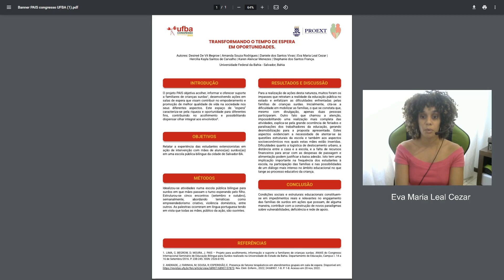“Transformando o tempo de espera em oportunidades”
Autores:
Amanda Souza Rodrigues (CPF: 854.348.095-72)
Daniele dos Santos Vivas (CPF: 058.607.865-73)
Eva Maria Leal Cezar (CPF: 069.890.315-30)
Hercilia Kayla Santos de Carvalho (CPF: 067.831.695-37)
Karen Alencar Menezes (CPF: 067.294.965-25)
Stephanie dos Santos França (CPF: 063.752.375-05)

Introdução: O projeto PAIS objetiva acolher, informar e oferecer suporte a familiares de crianças surdas1, desenvolvendo ações em salas de espera que visam contribuir no empoderamento e promoção de melhor qualidade de vida na sociedade nos seus diferentes aspectos. Este espaço de “espera” caracteriza-se pela riqueza e oportunidade para diferentes fins, contribuindo no acolhimento possibilitando dispensar olhar integral aos envolvidos2. Objetivo: Relatar a experiência das estudantes extensionistas em ação de intervenção com mães de alunos(as) surdos(as) em uma escola pública bilíngue da cidade de Salvador-BA. Métodos: Idealizou-se atividades numa escola pública bilíngue para surdos em que mães passam o turno esperando pelo filho. Estruturou-se cinco encontros (setembro e outubro), semanalmente, abordando temáticas como empreendedorismo criativo e violência doméstica. As palestras ocorreram em língua portuguesa tendo em vista que todas as mães são ouvintes, público da ação. Resultados: Para a realização de ações desta natureza, muitos foram os empasses que retratam a realidade da educação pública no estado e enfatizam as dificuldades enfrentadas pelas famílias de crianças surdas. Inicialmente cita-se a dificuldade em mobilizar as famílias, o que se constata que, mesmo com divulgação,  apenas duas pessoas participaram. Houve grande ocorrência de feriados e paralisações dos trabalhadores da educação, gerando desmobilização para a proposta apresentada.  Estes aspectos evidenciam a necessidade de atentar-se às questões estruturais da escola e também aos aspectos socioeconômicos nos quais estão inseridas. Dificuldades quanto a logística de deslocamento  urbano, a distância entre a casa e a escola, e a falta de recursos financeiros para arcar com as despesas de passagem e alimentação podem justificar a baixa adesão. Conclusão: Condições sociais e estruturais educacionais constituem-se em impedimentos reais e relevantes no engajamento familiar de surdos em ações que possam, de alguma maneira, contribuir com a construção de novos paradigmas sobre vulnerabilidades, deficiência e rede de apoio.

Referências:
1. LIMA, C; BEGROW, D; MOURA, J. PAIS – Projeto para acolhimento, informação e suporte a familiares de crianças surdas. ANAIS do Congresso Internacional Seminário de Educação Bilíngue para Surdos realizado na Universidade do Estado da Bahia. Departamento de Educação, Campus I. 14 a 16 de Setembro/2016. P. 238-245. ISSN: 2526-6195.

2. ANDRADE, J; FARINHA, M; SOUSA, R; ESPERIDIÃO, E. Presença de fatores terapêuticos em atendimentos grupais em sala de espera. Rev. Eletr. Enferm., 2022; 24:68907, 1-8. P. 1-8. Acesso em 20 nov, 2022.